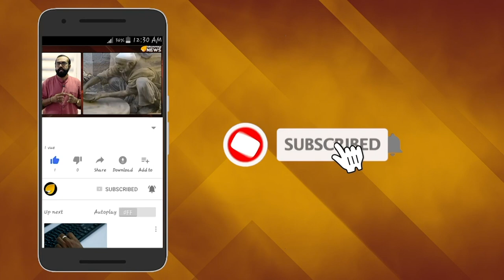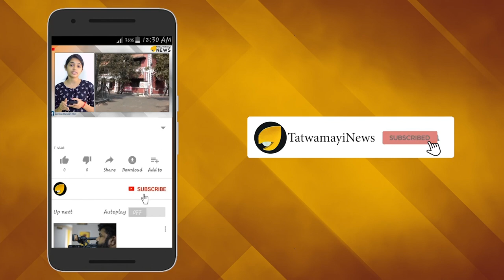ടി എൻ. ശേഷൻ, ഔന്നിത്യത്തിന്‍റെ മഹാ വൃക്ഷം..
രാജ്യം കണ്ട ഏറ്റവും പ്രഗത്ഭനായ തിരഞ്ഞെടുപ്പു കമ്മിഷണറെന്ന നിലയിൽ മലയാളികളുടെ അഭിമാനമാണ് ടി എൻ. ശേഷൻ.
തെരഞ്ഞെടുപ്പ്‌ കമീഷന്‌ ഭരണഘടനാപരമായ സ്വയംഭരണപദവി ഉറപ്പിച്ചത് ശേഷന്‍റെ നേതൃത്വത്തിലാണ്. അദ്ദേഹമാണ്  തെരഞ്ഞെടുപ്പ് കമ്മീഷനിൽ വിപ്ലവകരമായ പല  മാറ്റങ്ങളും  കൊണ്ടുവന്നത്. ഈ മാറ്റങ്ങൾ   ഇന്ത്യന്‍ തിരഞ്ഞെടുപ്പുരംഗത്തെ ശുദ്ധീകരിക്കുകയും അടിമുടി പരിഷ്‌കരിക്കുകയും ചെയ്തു.